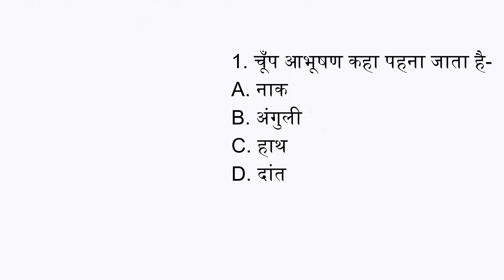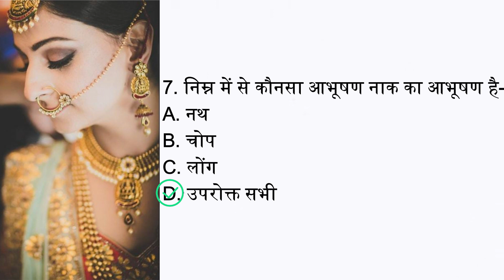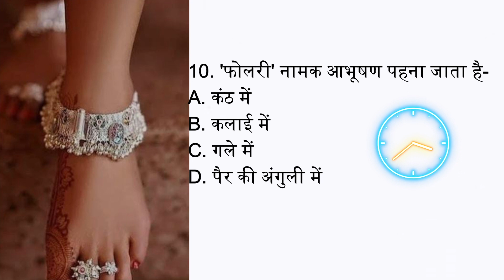आभूषण ||राजस्थान कला एवं संस्कृति (part 2) ❤️❤️||RAS||Teacher||SI||REET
Ras||si||reet||General knowledge |Gk in Hindi |Quiz
9.hindi gk
10.samanya gyan
11.india gk in hindi
12.gk questions and answers2022
13.Ncert gk ka nichod
14.Ncert gk important questions in Hindi
15.Ncert gk important topics
16.Ncert ka nichod gk
17.Ncert MCQ
18.ncert book gk
19. gk
20. general knowledge questions
21.gk ke questions
22.gk ke sawal
23.general class 24.gk2020 25.gk 2021 26.gk 2022 27. gk 2023
28.Gk police 29. Gk IAS
30.Gk IPS